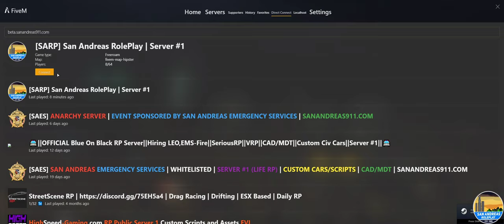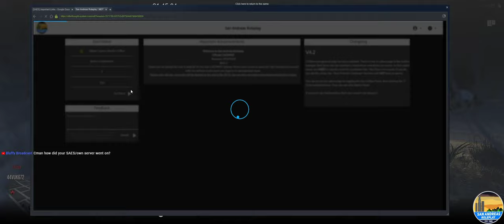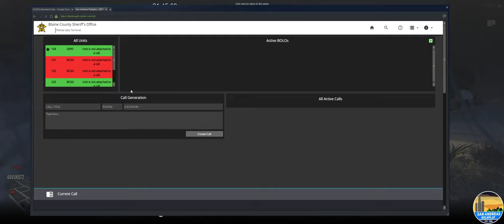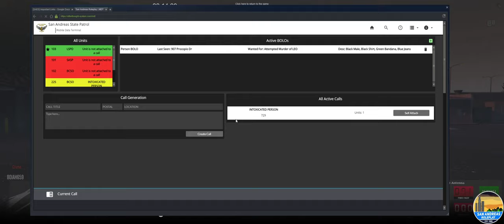[GTA V RP] SARP | CIVILIAN LIFE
Hello and welcome aboard!

If you feel so inclined, you may give me a tip by following this

~System Specs~